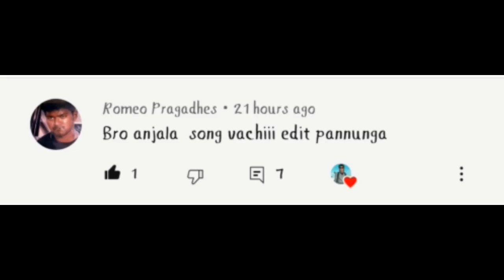steve harrington ANGALA SONG//stranger things//whatsapp status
STRANGER THINGS STEVE HARRINGTON EDIT MASH UP VIDEO HERE

I AM BIGEST STRANGER THINGS FAN

AND STEVE HARRINGTON MY FAV CHARECTER IN STRANGER THINGS

Stranger things netflix tv series
steve Harrington whats app status

copyrights are reserved by the sony south music,netflix
copyright violation intended